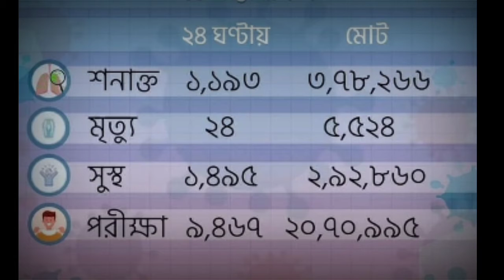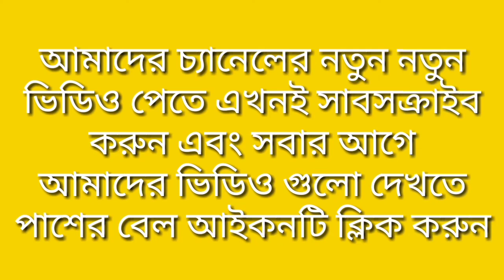দুবাই এবং বাংলাদেশের সর্বশেষ করোনা ভাইরাসের নতুন আপডেট।